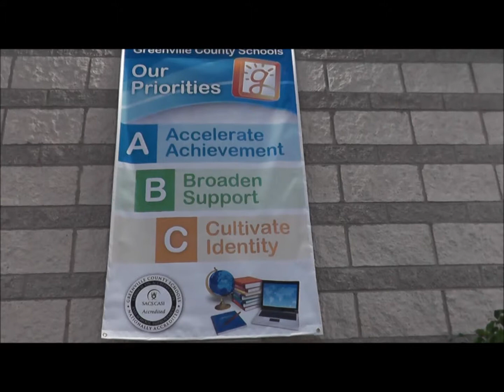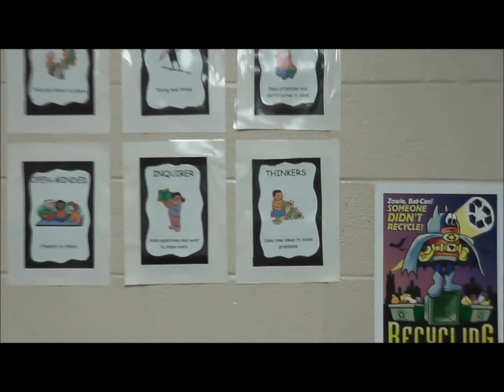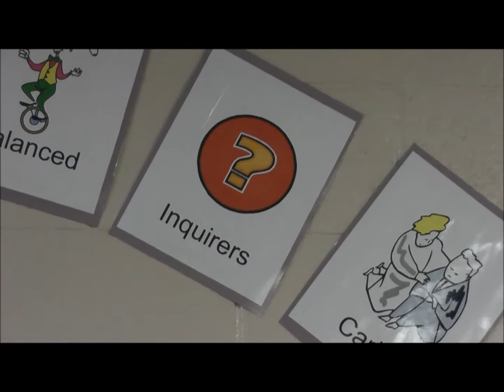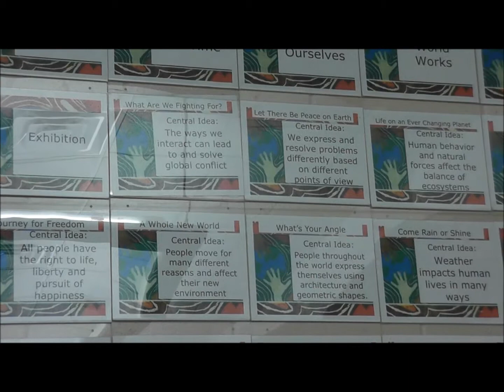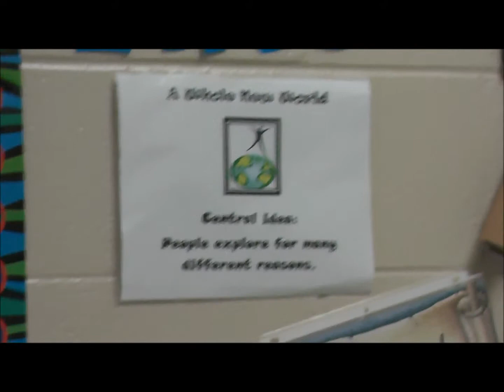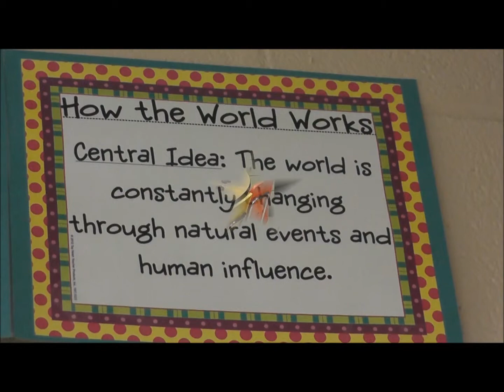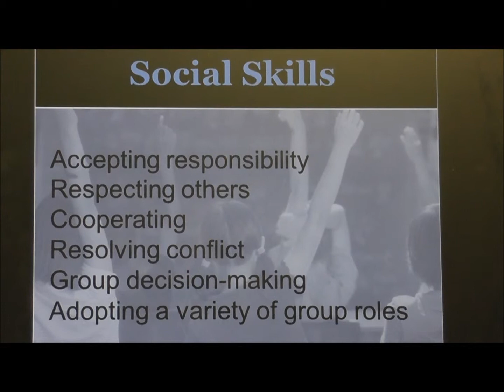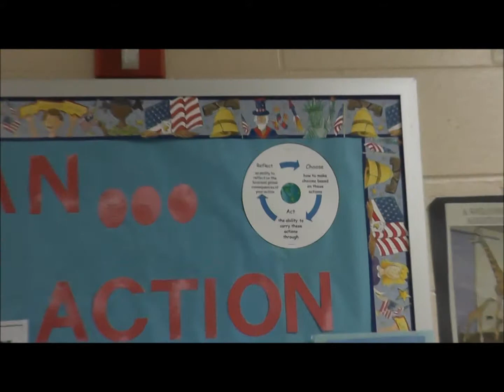IB Information for Fork Shoals Parents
Information for parents on Fork Shoals School's IB program